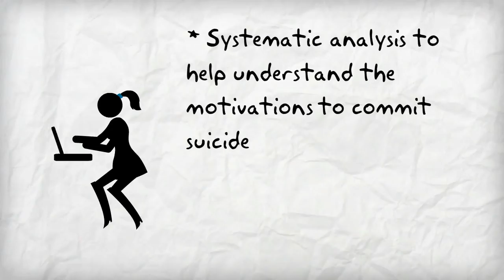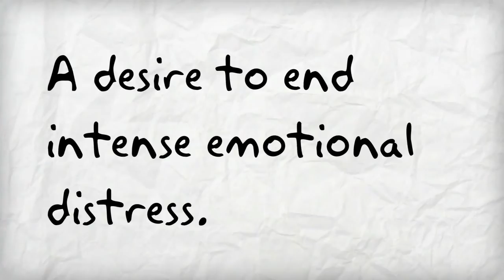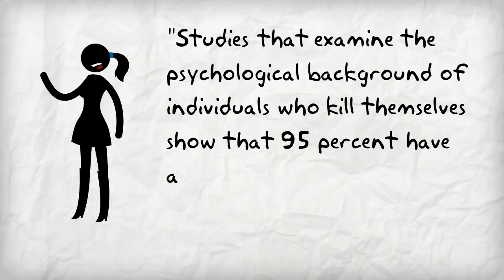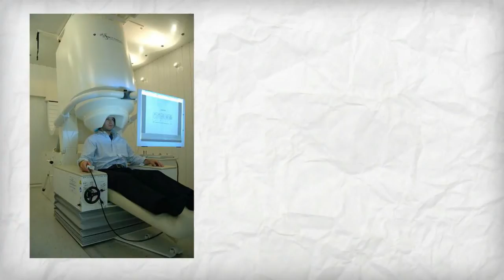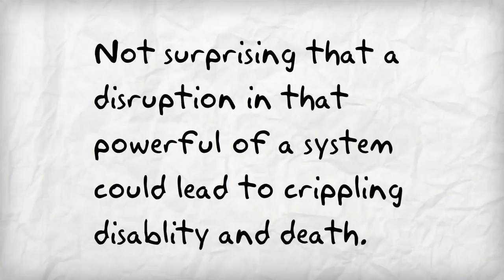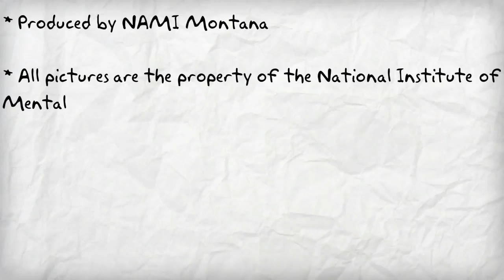Suicide Motivation and Neural Circuits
This video describes some recent research on suicide motivation from the University of British Columbia and the University of Utah. It points out how similar these finding are to other research in the field - that overwhelming psychological pain is the main cause of suicide. This overwhelming psychological pain is tied to a disruption in the neural circuitry of the brain. While there is no miracle cure for the condition, recovery is possible through effective treatment and lifestyle changes. Life doesn't have to be a struggle for survival.